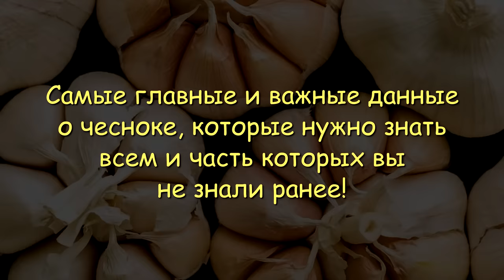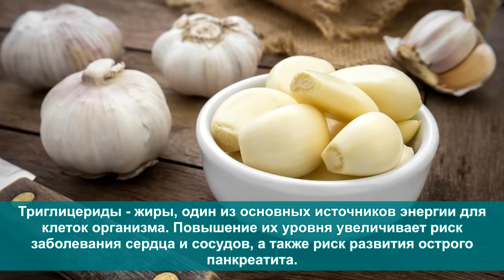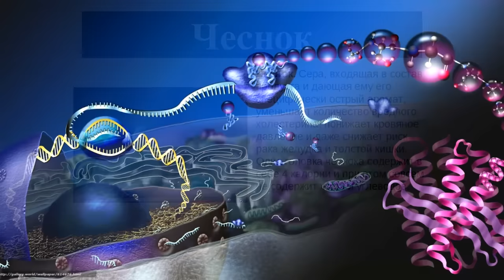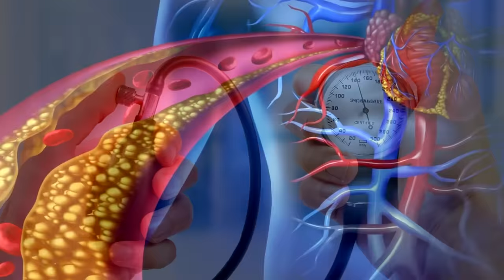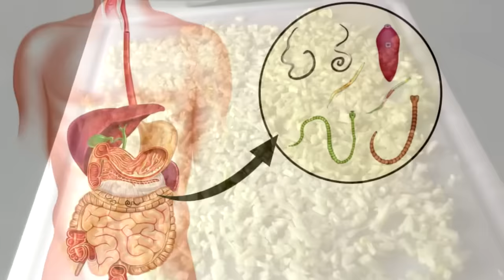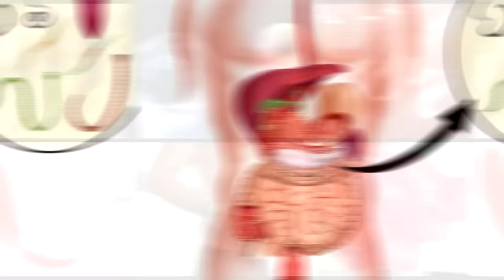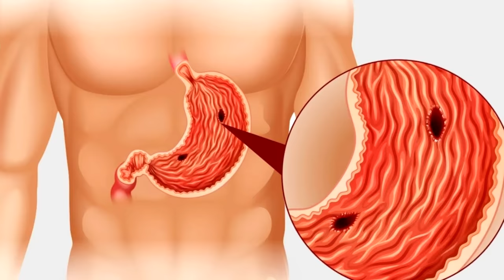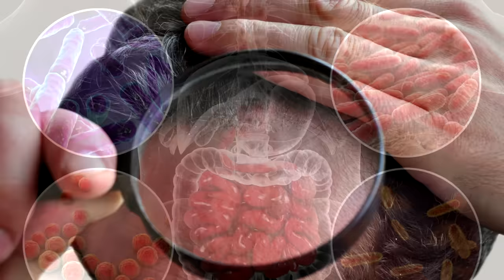ЧУДО ЭЛИКСИР ИЗ ЧЕСНОКА И МЕДА! Как чесноком снизить давление, холестерин, тромбы и защитить печень?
Чеснок лучшее желчегонное средство. Как, сколько и с чем его есть? Вот они - особые лечебные свойства чеснока, о которых Вы ранее и не знали! Чем он лучше Аспирина? Может ли чеснок заменить препараты от давления, атеросклероза и тромбообразования? Чеснок - это сильное антивирусное и антибактериальное средство! В чем его польза чеснока для сердечно сосудистой системы? Чеснок и Оксид Азота. Чеснок - это чистка Печени и сильное желчегонное средство! Можно ли есть чеснок, чтобы не было резкого и едкого запаха и какой тогда? Как правильно и сколько его потреблять? Рецепт эликсира здоровья из чеснока. Чеснок - это чудо! Если сделать ЭТО! Не ленитесь и смотрите видео полностью: ОТ начала и ДО конца! И обязательно поделитесь им с другими! Также, изучите те лекции, которые я дал ниже по ссылкам, они находятся под тайм кодами (ниже них).

👁️ Навигация (тайм-коды):
0:00 Вступление. О чем будет данное видео?
0:40 Полезные свойства чеснока, о которых Вам просто необходимо знать!
3:04 Снижает ли чеснок артериальное давление и тромбообразование?
5:17 Важное полезные вещества  в чесноке и работает ли метод Чингиз Хана?
6:27 Как нужно правильно и сколько именно потреблять чеснока в день?
7:36 Сильнейший антибиотик. В природе есть всё что нужно, против любых болезней.
8:45 Как есть чеснок, чтобы не было резкого и едкого запаха?
9:58 Внимание! Главный рецепт: Эликсир для здоровья из чеснока!

ВНИМАНИЕ!